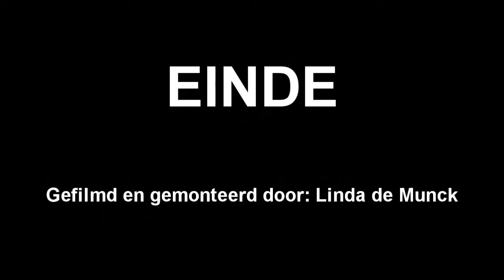Schooltheater 2013 - Floddertje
Een productie van de schooltheatergroep van het Jan van Brabant College uit Helmond. Elk jaar zet dit gezelschap een nieuwe productie op de planken die volledig wordt verzorgd door leerlingen en oud-leerlingen.

Jan van Brabant College vestiging Molenstraat is een school voor mavo, havo en vwo en tto. JvB is een Brainportschool met aandacht voor zowel techniek als cultuur. Het tweetalige onderwijs dat de school biedt is te volgen op havo- en vwo-niveau.

Bezoek onze WEBSITE voor meer foto's en video's!